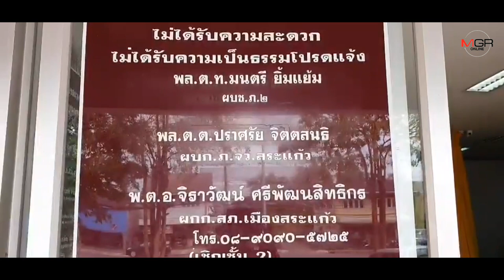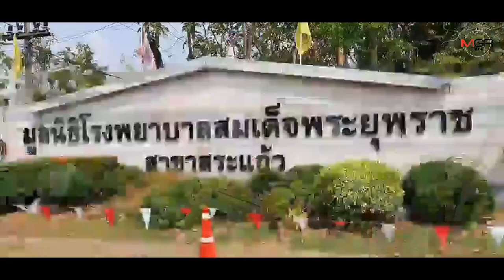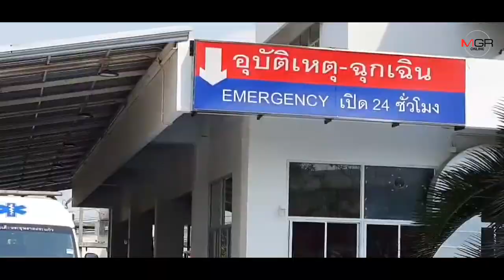ศาลสระแก้ว​สั่งจำคุก​ 2​ ปี​ นักเลงตีกันใน​ รพ.ยุพราชสระแก้ว​ พร้อมโทษปรับอีก​ 7​ พันบาท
สระแก้ว​ -​ ศาลสั่งจำคุกนักเลงก่อเหตุตะลุมบอลกันในโรงพยาบาลสมเด็จพระยุพราชสระแก้วสระแก้ว​ ช่วงกลางดึกคืนวานนี้​ ทำทรัพย์สินเสียหาย​ ญาติผู้ป่วยบาดเจ็บ​ โดยให้มีโทษจำคุก​  2เดือน​  ปรับ​ 7​ พันบาท​